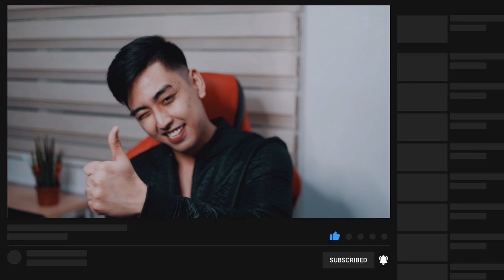Tik Tok - Only Boys Will Understand (Part 2) | Michael Martinez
Thank you so much for all the love from the previous "Only Boys Will Understand" and since you guys liked it we decided to do another one!

We hope you guys will like it and we'll do our best to do more!

STREAM SCHEDULE:
Wednesday
 - 8 am ( YouTube )
Friday - Sunday
- 8 am ( Facebook )
- 110am ( Facebook )

We do GA’s from 6IV Shiny Mons to Shiny 6IV Legendaries and Shiny Event Pokemon and much much more!!!